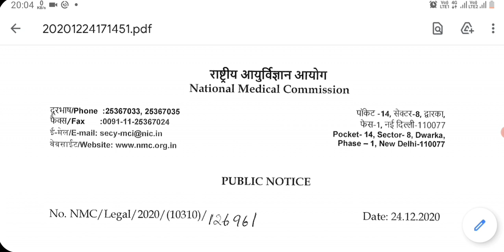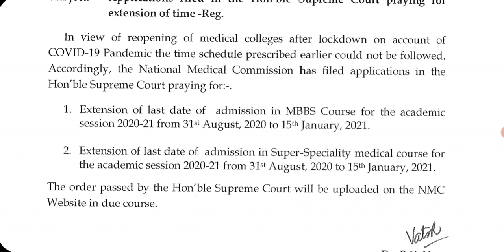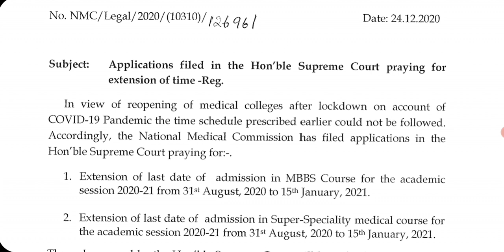Last Date of MBBS Admission will be extended to 15 Jan 2021.Official Notice coming soon...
👉By  SK SINGH
दोस्तों यदि आप MBBS BDS में Admission के लिए हमारे प्रीमियम services लेना चाहते हैं ! और यदि आप विदेश से MBBS BDS करना चाहते हैं तो ईस नम्बर पर सम्पर्क करें -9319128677 / 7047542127

👉 MBBS Abroad 2020 :-( Admission in Abroad ) दोस्तों यदि आप विदेश से MBBS BDS करना चाहते हैं तो ईस Link पर click कर form को fill करें

👉👁️Download pdf For seat details, Click here to apply for premium services and admission